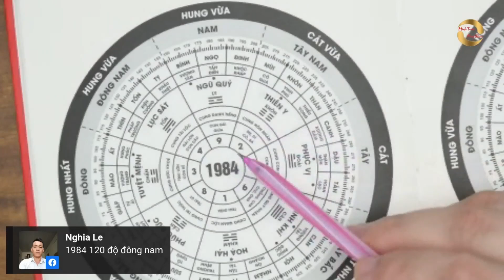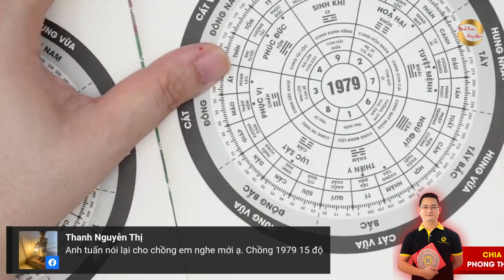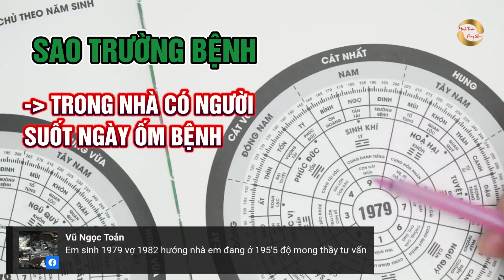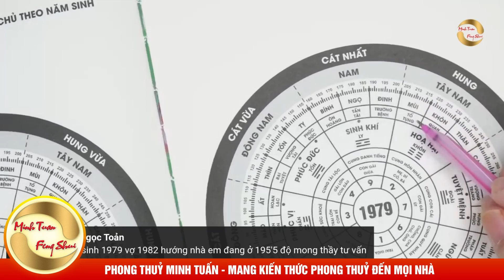HƯỚNG NHÀ SAO PHÁP TRƯỜNG CHIẾU CỬA - TỘI LỖI ĐỊNH SẴN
1. Tư vấn Phong Thuỷ, quy hoạch, hoá giải
2. Tư vấn cải vận, thay đổi lá số, di cung, làm sinh cơ cải vận
3. Hoá giải người âm phá, trấn yểm, thị phi
4. Chọn ngày giờ động thổ, xây nhà
5. Chọn ngày giờ khai trương, nhập trạch
6. Tư vấn Sim Phong Thuỷ hợp Mệnh
7. Tư vấn Phong Thuỷ Online